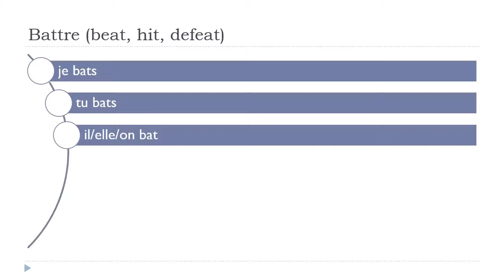Учим француски = Battre # Indicatif Présent